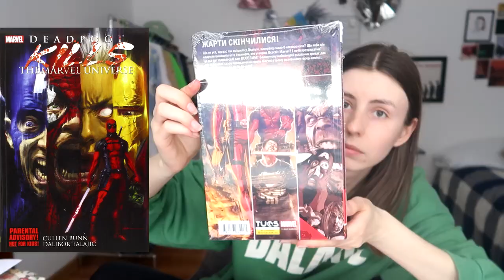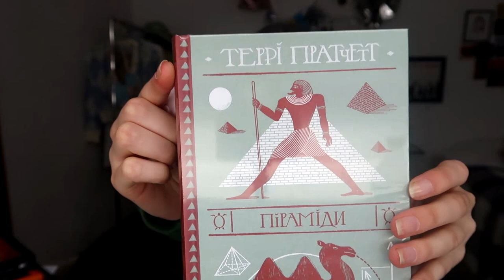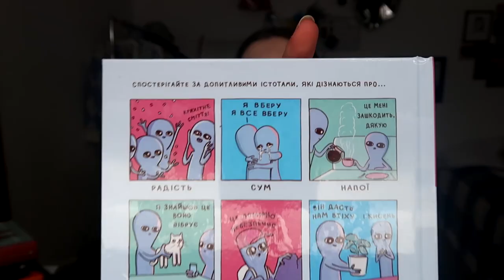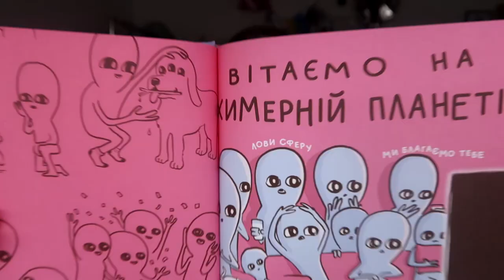when there's a war in your country so you crochet a cardigan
hi everyone so the last 3 months I've been trying to find things I can do to distract myself from the war in Ukraine and I ended up crocheting a cardigan lol also there's some books unboxing in this video too, so yeah